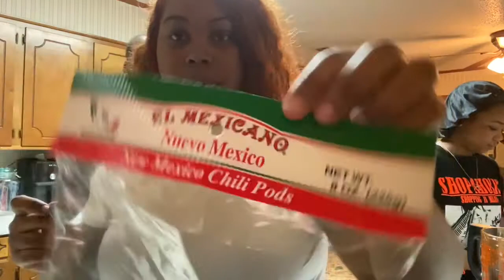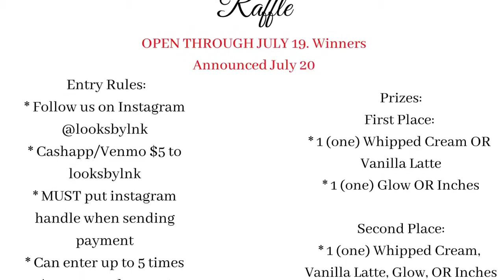WE RUINED HIS HAIR?? + birria tacos | my best friends are back | Risha Tonae’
Sooo my besties are back. We decided to dye Devin’s hair and well... it went 🤣. I also made birria tacos for the first time! Turn on your post notifications and comment done when you’re finished so you can get a shout out in my next video ♥️